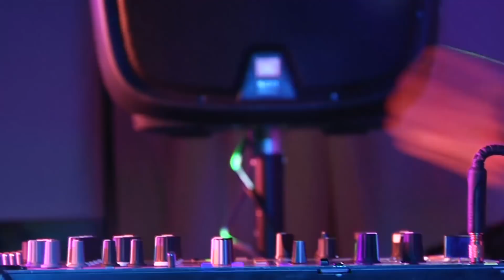Harmonius - Spremna na sve (Official Video)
Label and copyright: LONGPLAY & Harmonius